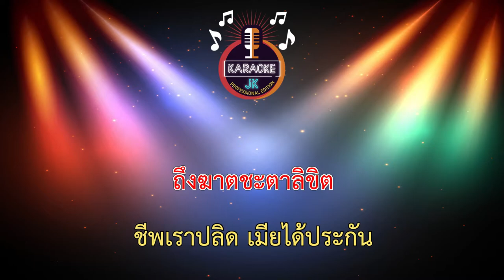ไก่แหค้อมร้าย (74-Fm) - น้องเดียว สุวรรณแว่นทอง 【 Cover By คาราโอเกะดนตรีสด 】